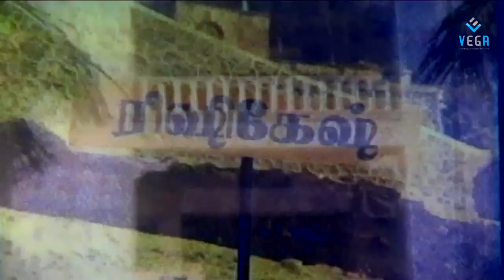PandariPuri (Suprabhatam)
Watch Suprabhatam Tamil Movie Songs